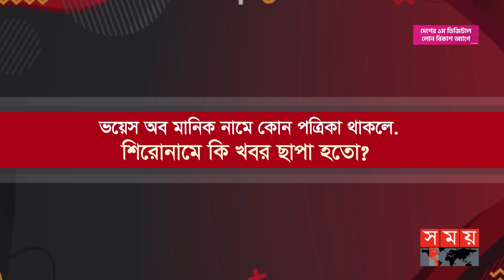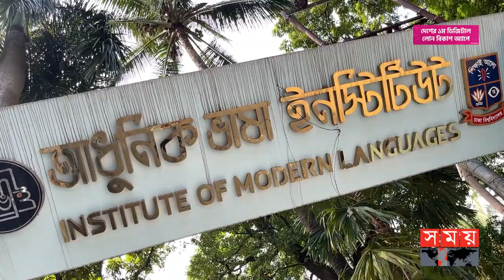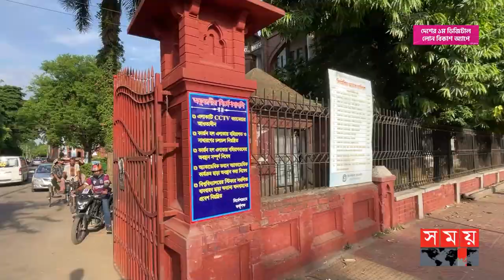'ভয়েস অব মানিক' পত্রিকার শিরোনাম কী? | Shaidur Rahman Manik | Content Creator | Ssomoy TV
Somoy TV: t.ly/Se1z
Somoy TV Bulletin: t.ly/iqIq
Somoy Entertainment: t.ly/3dWC
Somoy Sports: t.ly/iASp
SOMOY TV ISLAMIC: t.ly/zU6a

Somoynews.tv: t.ly/Y7ab
খেলার সময়: t.ly/xJ5H
সময়ের গল্প: t.ly/EW3M
এ সময়ের বাণিজ্য : t.ly/m3ir

Groups:
Somoy TV (Official)✅: t.ly/ajiO
Somoy Entertainment✅: t.ly/8CLh
Somoy Business✅: t.ly/4xaJ